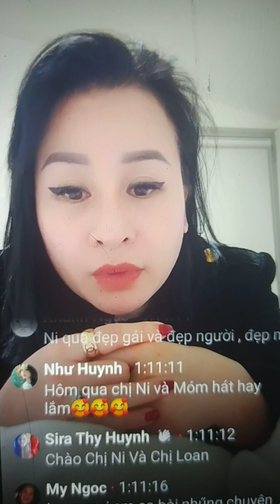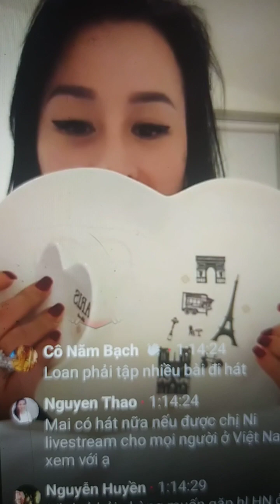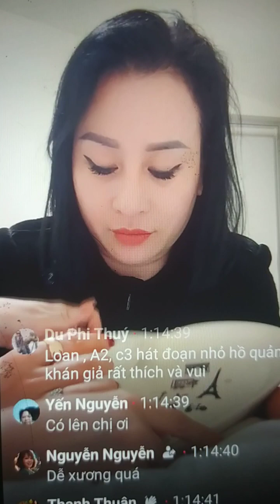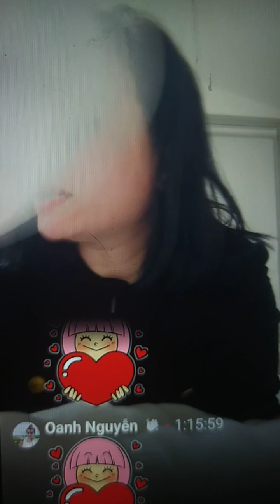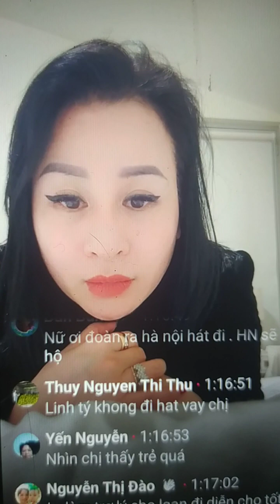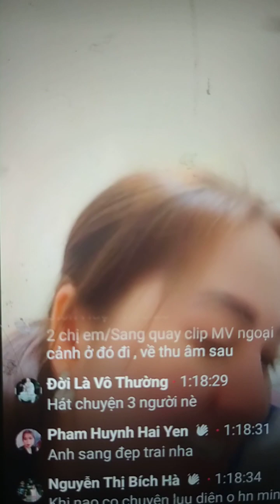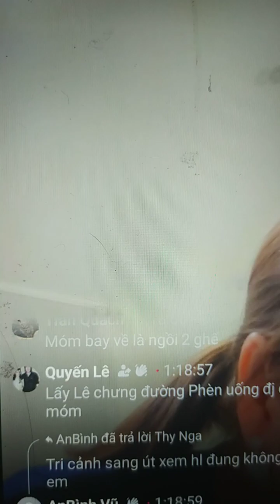hồng loan ni vũ luân ngọc huyền